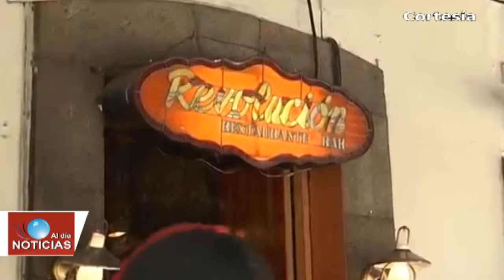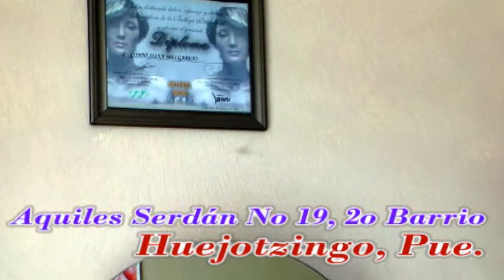Noticias al día - Julio 18 del 2018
REGIÓN TLAXCALA
*Emite SESA recomendaciones para evitar accidentes y robos en esta temporada vacacional
*Concluyen empresas turísticas capacitación de SECTURE
*Ubica índice de Paz a Tlaxcala como el segundo estado más seguro del país
*Promociona Secture Centro Histórico de Tlaxcala, Val´quirico y Santuario de las Luciérnagas
*Dan banderazo de inicio a techumbre de primaria en comunidad de Nativitas

*En manos de próximo edil quedará continuidad de Complejo de Seguridad en Coronango
*Habitantes de Misiones de san Francisco en Coronango linchan a presunto ladrón
*Riña en Nealtican deja sin vida a joven de 19 años
*2da. Edición de 'Verano Cineclub México” llegará a Tlalancaleca el domingo 22 de Julio
*Familias de presuntos huachicoleros cierran avenida en Texmelucan
*Clausuran en Texmelucan deshuesadero tras estallido provocado por un depósito de chapopote
*Inician obras de modernización del Ramal al Aeropuerto Internacional Hermanos Serdán en Huejotzingo
*Se registra incendio de combustible regado sobre camino en comunidad de Huejotzingo